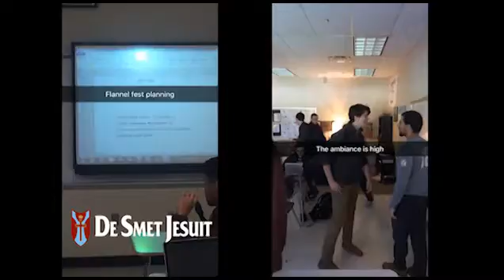A Day in the Life of De Smet Jesuit via Snapchat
A day in the life of De Smet Jesuit from the student perspective using snapchat.